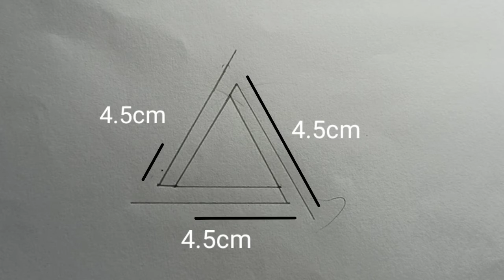How to draw impossible triangle ∆ ? with pencil ✏️ || paradox triangle || Impossible triangle art ∆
How to draw impossible triangle with pencil ✏️